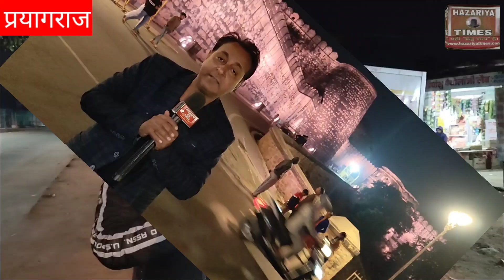फूट फूट कर रोया माफिया अतीक साबरमती जेल से होगा रवाना,गाड़ी पलटेगी कितने की स्पीड पर